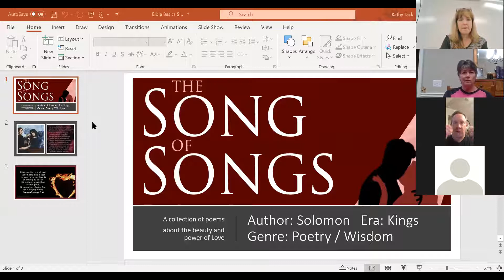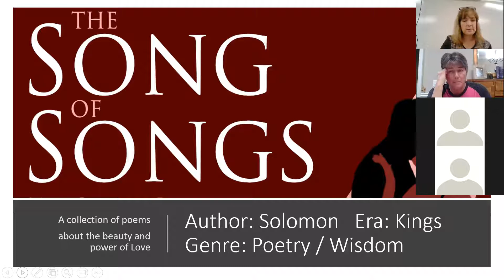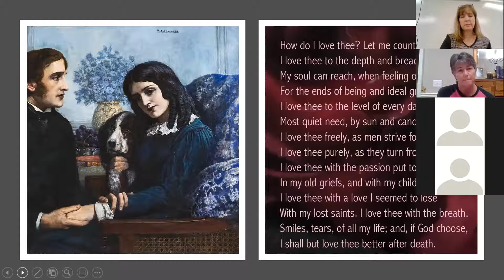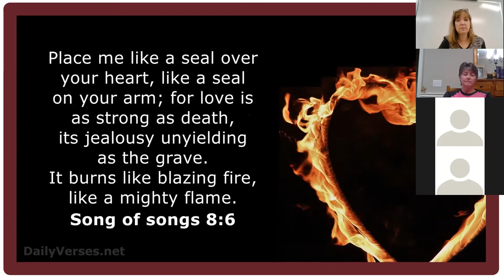Bible Basics - Song of Songs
Love is a powerful thing.